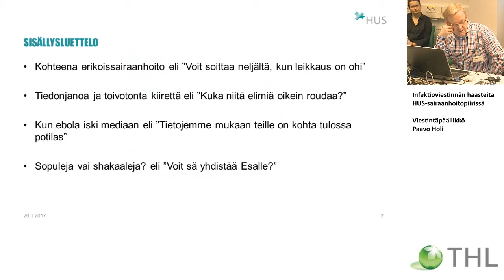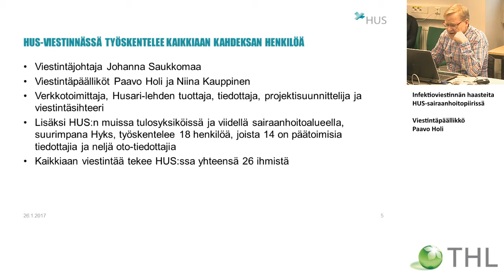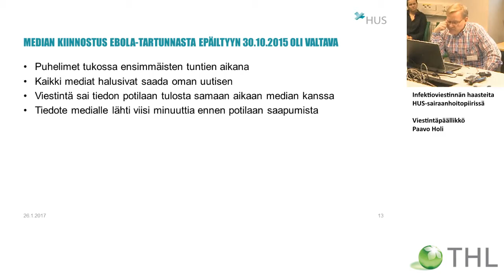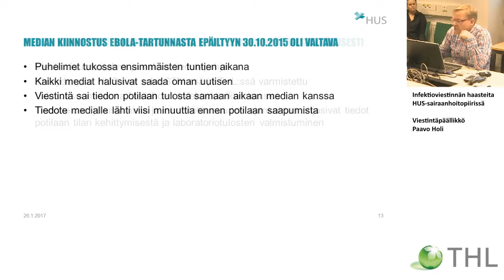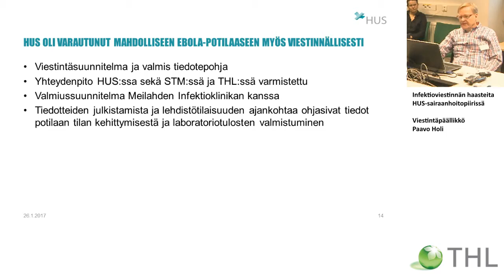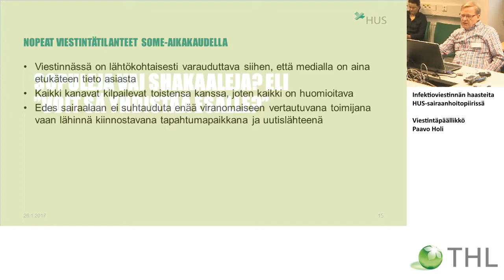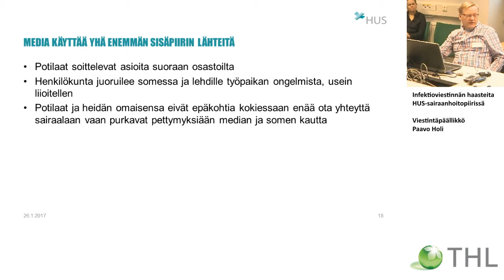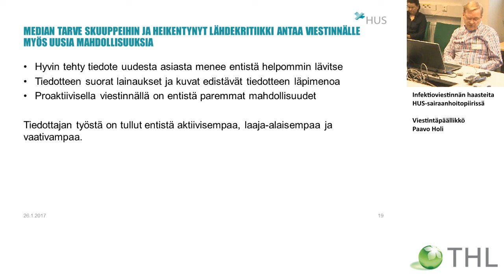Infektioviestinnän haasteita HUS-sairaanhoitopiirissä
Työvälineitä infektioviestintään –tilaisuus

viestintäpäällikkö Paavo Holi